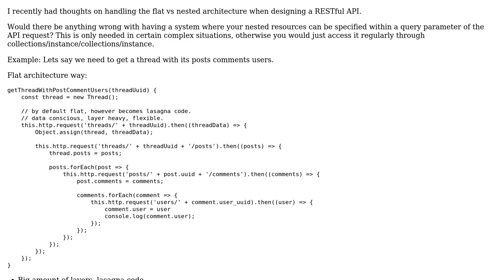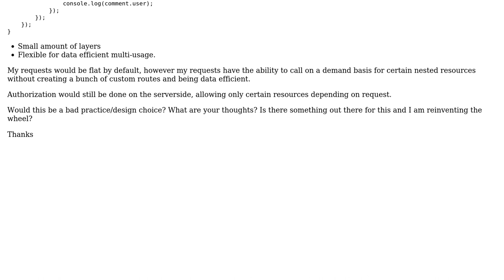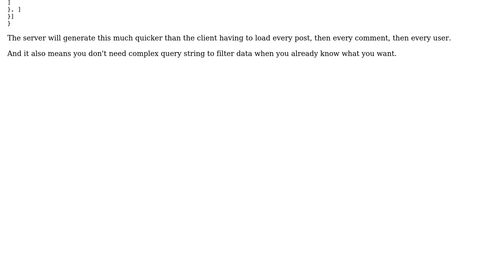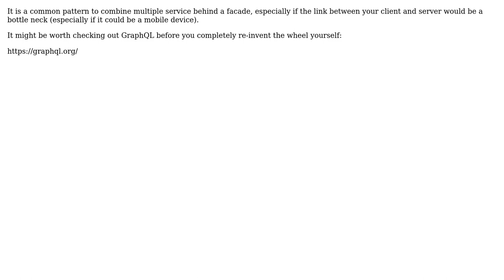Software Engineering: RESTful API - Adding nested resources as a query parameter? (2 Solutions!!)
Software Engineering: RESTful API - Adding nested resources as a query parameter?

With thanks & praise to God, and with thanks to the many people who have made this project possible! | Content (except music & images) licensed under CC BY-SA | Music | Images & others | With thanks to user vlumi user Ray user Cormac Mulhall and the Stack Exchange Network Trademarks are property of their respective owners. You are responsible for your own actions.